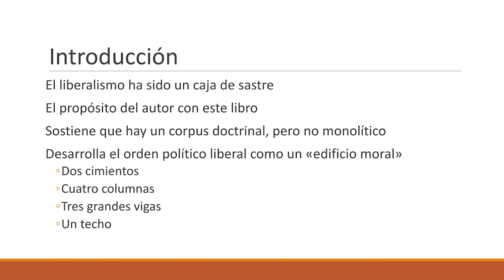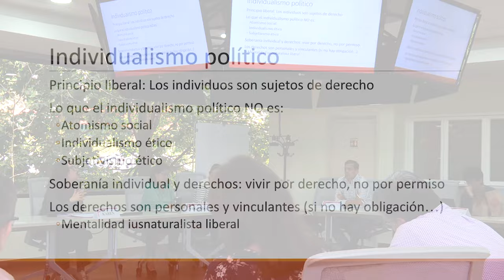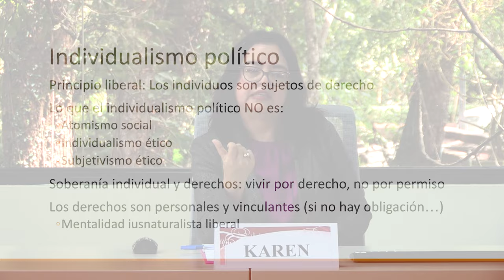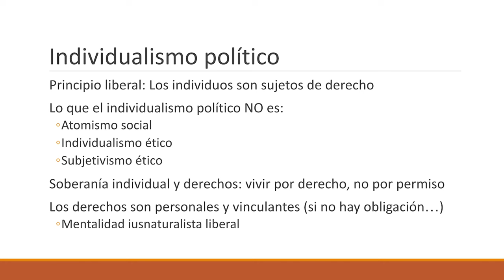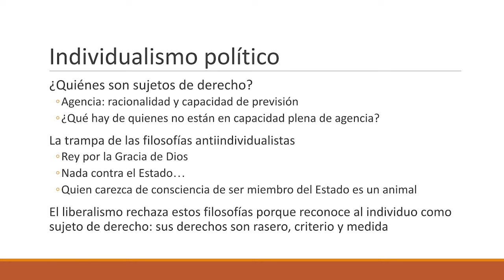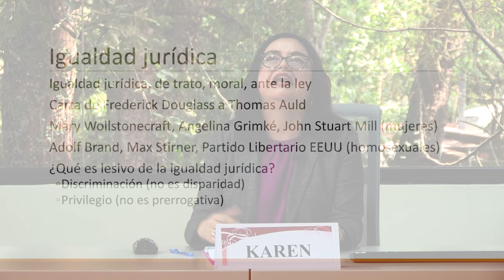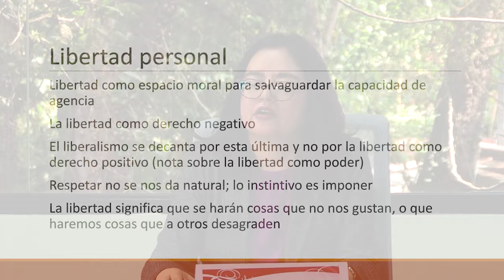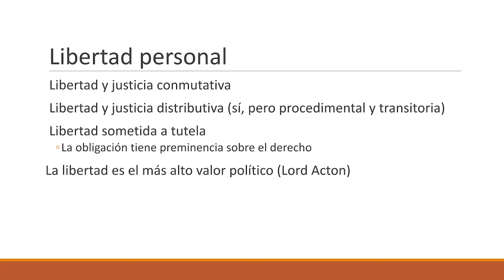Liberalismo: Los 10 principios básicos del orden político liberal de Juan Ramón Rallo | Seminario S1